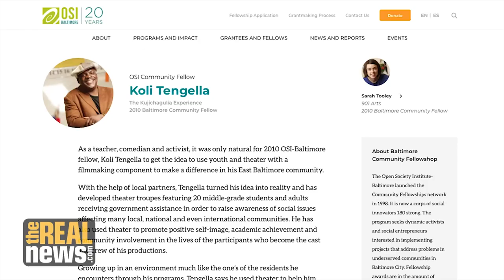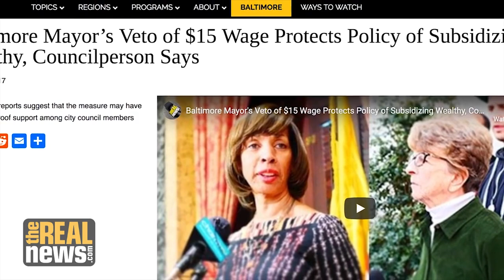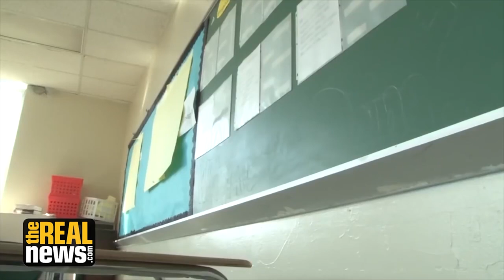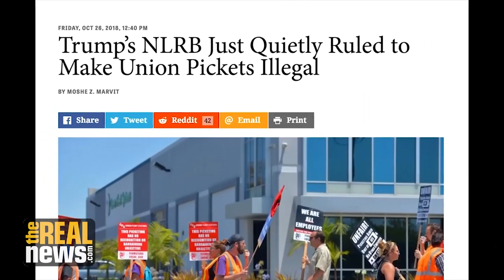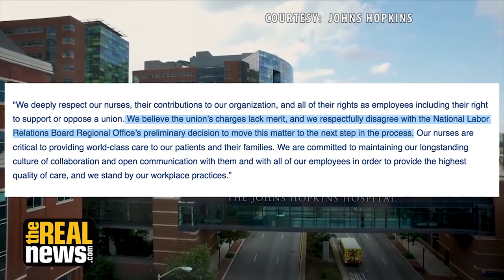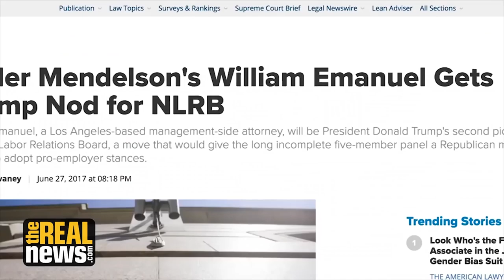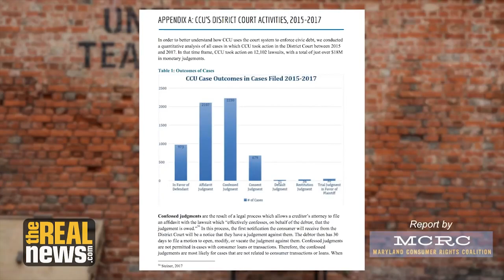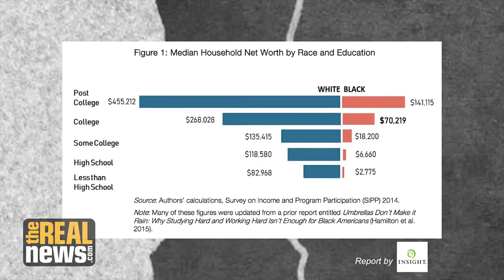The Baltimore Bureau Podcast Show: Weeks of October 29th and November 5th 2018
Dharna Noor and Khalilah Harris talk about the results of Maryland's elections, the state of Johns Hopkins nurses' fight for unionization, and what real education and climate policy would look like